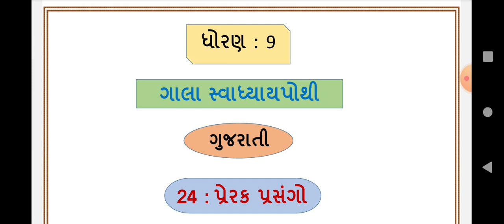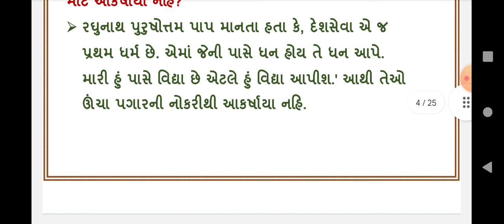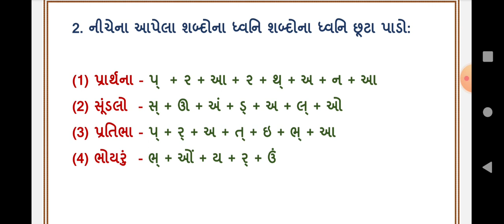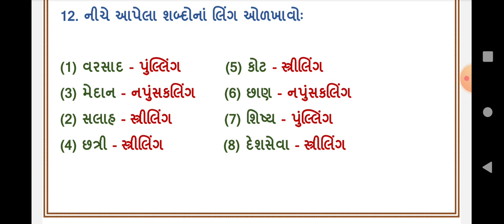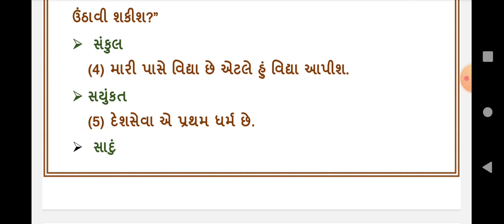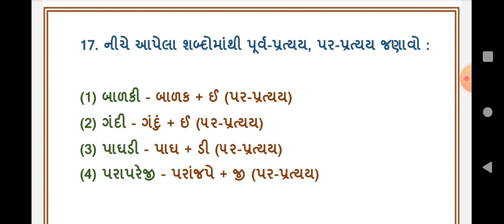dhoran 9 gujarati swadhyay pothi part 24 - std 9 gujarati ch 24 swadhyay pothi - gala swadhyay pothi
std 9 gujarati ch 24 swadhyay pothi - dhoran 9 gujarati gala swadhyay pothi-std 9 guj ch 24 prek prasango swadhyay - std 9 gujarati svadhyaypothi ch 24 | dhoran 9 gujarati swadhyay pothi path 24 solution

swadhyay pothi dhoran 9 gujarati part 24
std 9 gujarati chapter 24 gala swadhyay pothi
gala swadhyay pothi dhoran 9 gujarati part 24
ધોરણ 9 ગાલા સ્વાધ્યાયપોથી ગુજરાતી પાઠ 24
standard 9 swadhyay pothi ganit
ધોરણ 9 વિષય ગણિત સ્વાધ્યાયપોથી પાઠ 24
ગાલા સ્વાધ્યાયપોથી ગણિત ધોરણ 9